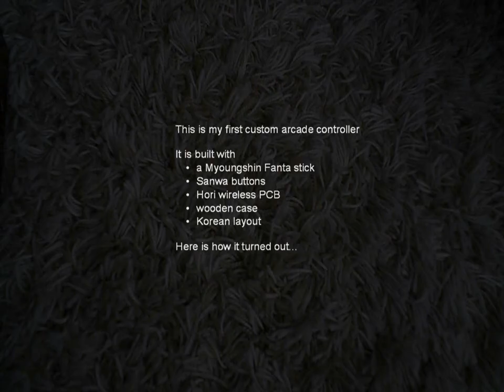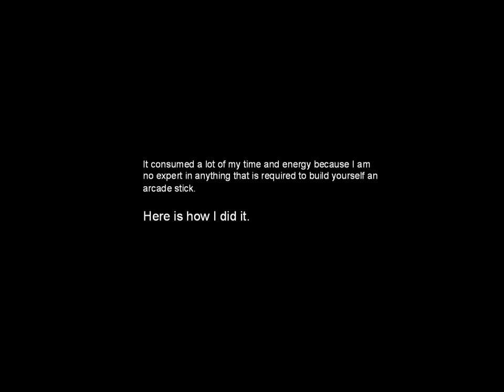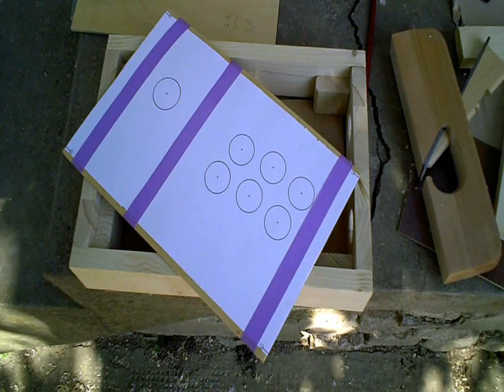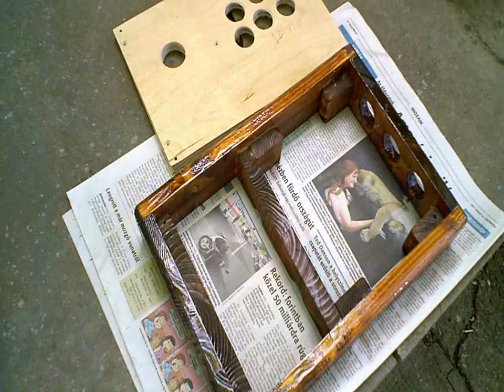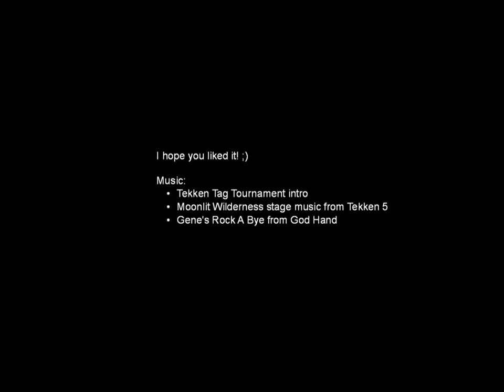Custom DIY Arcade Stick Controller (Sanwa + Myoungshin Fanta)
This is my first custom arcade controller

It is built with
- a Myoungshin Fanta stick
- Sanwa buttons
- Hori wireless PCB
- wooden case
- Korean layout (Crown 203 arcade cabinet)

It consumed a lot of my time and energy because I am no expert in anything that is required to build yourself an arcade stick.

The video shows how I did it. Building the controller involves working with wood, acrylic glass, polycarbonate, soldering, desoldering, wiring.